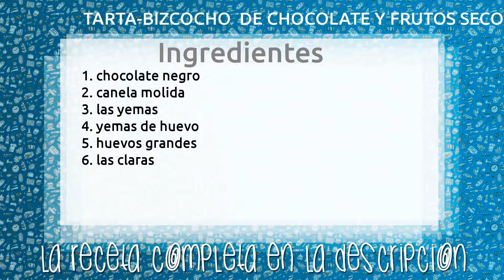TARTA-BIZCOCHO DE CHOCOLATE Y FRUTOS SECOS